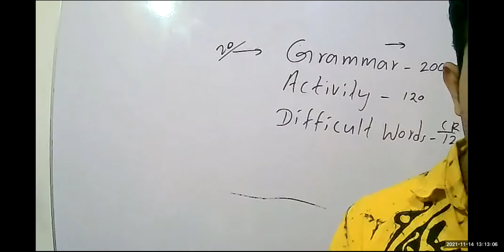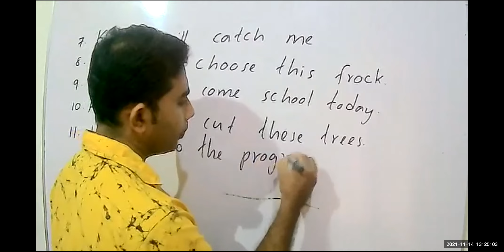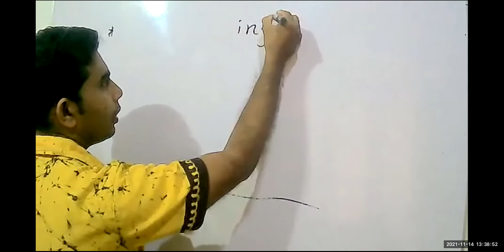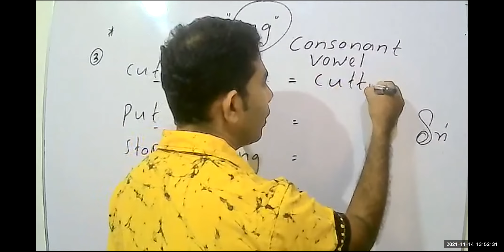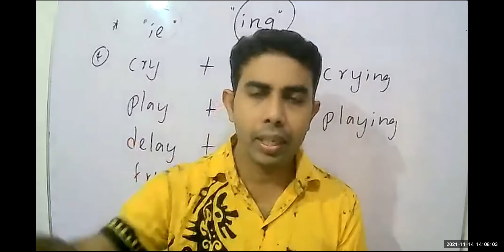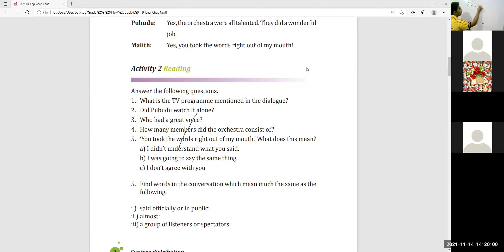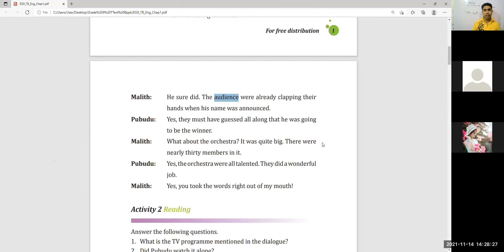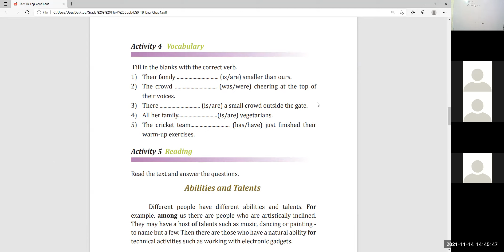English Language G - 9, 2022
14th of November 2022